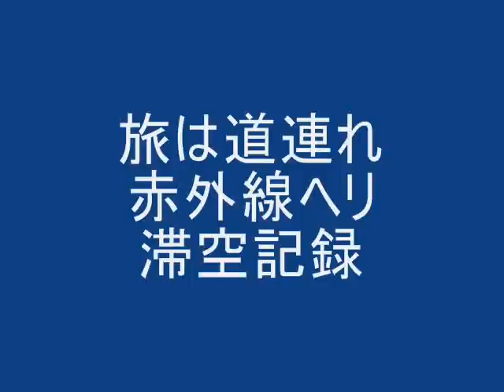赤外線ヘリ滞空１分２０秒.wmv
親娘３人旅先のホテルの部屋が広かったのを幸い、赤外線ヘリを思いっきり飛ばすことが出来ました。！(^_-)ー☆